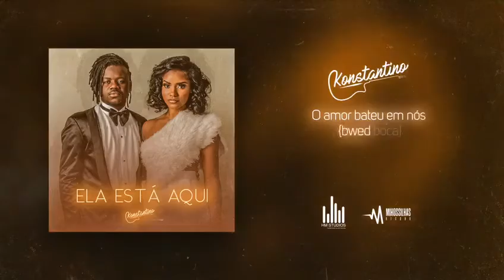Ela Está Aqui | Konstantino (Áudio Official)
LETRA:

Eu sempre achei,
Que nunca encontraria alguém
Pra me amar,baby, pra me amar
Eu sempre achei,
Que nunca levaria tão sério
Essa cena de amar alguém
De amar alguém, hey

Eu quero saber porque motivo
Apareceste na minha vida
Tão tarde amor?
Tão tarde amor,amor?
E se amar é tão bom,
Se amar é assim tão bom,
Quero saber porque
Apareceste tão tarde amor

Hoje eu encontrei
A mulher da minha vida
Ela está aqui
Esta aqui
Mais hoje eu encontrei,
Ela está aqui amor, está aqui amor

Tão tarde amor?
Tão tarde amor,amor?

Hoje eu tenho,
Mil motivos pra nunca te deixar
Eu tenho mil motivos pra nunca te deixar
Amor da minha vida!.hoje eu encontrei amor.

Ficha técnica

Título: Ela está aqui.
Produção: Dussa “pela Delta pro Music”
Coros: Konstantino
Guitarras: Konstantino
Saxofone: Tacio
Direção artista: Dussa & Konstantino
Captação: Dussa ”pela Delta pro Music”
Mistura e masterização: Loperaz ”péla Samlopez Group"
Distribuição & Marketing digital: HM Studios Angola & Pubstreahm
Designer: Você já sabe né? 😂 pela Mikossilhas Records